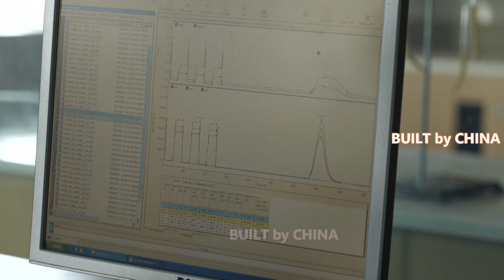Chinese scientists drill ice cores from glaciers at an altitude of 6,328 meters 中國科學家在海拔6328米冰川上鑽取冰芯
Chinese scientists successfully drilled four ice cores from glaciers located over 6,000 meters above sea level in southwest China's Tibet Autonomous Region, as part of the second Qinghai-Tibet scientific expedition.

The expedition, which lasted from July to the end of November, was conducted on the Bugyai Kangri Glacier, the source of the Nujiang River.

It was the first time Chinese scientists successfully drilled ice cores, reaching a total length of 230 meters, from the source of the Nujiang River, which is located 6,328 meters above sea level.

The retrieved ice cores will be used to study climate and environmental changes on the Qinghai-Tibet Plateau and the Third Pole and help monitor the dynamic changes of Asian Water Towers.

作為第二次青藏科考的一部分，中國科學家在中國西南部西藏自治區海拔 6000 多米的冰川上成功鑽探了四個冰芯。

這次考察從7月持續到11月底，在怒江源頭布吉康日冰川進行。

這是中國科學家首次從海拔6328米的怒江源頭成功鑽取冰芯，總長度達230米。

回收的冰芯將用於研究青藏高原和第三極的氣候和環境變化，並有助於監測亞洲水塔的動態變化。